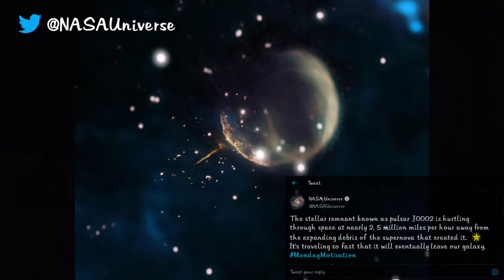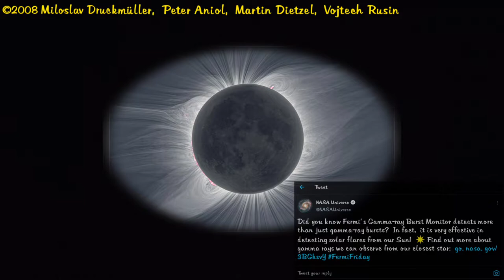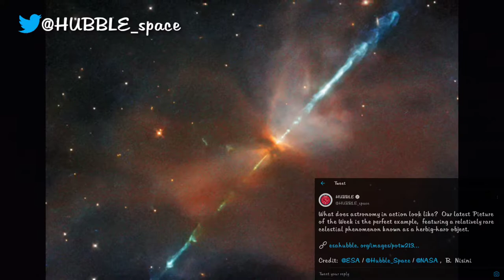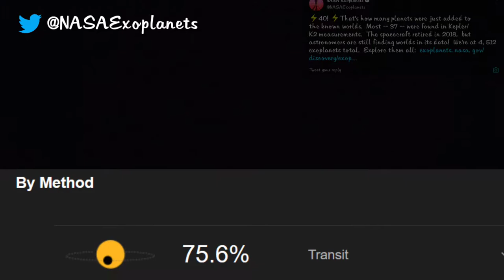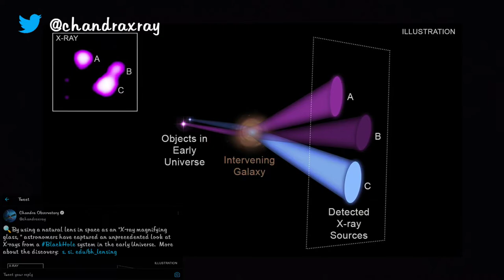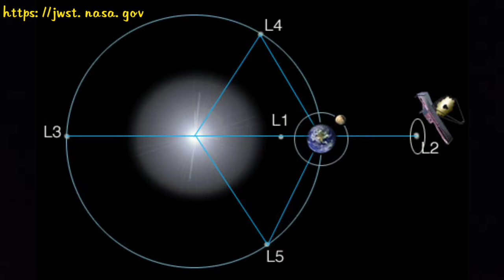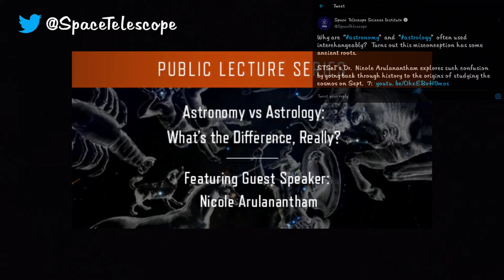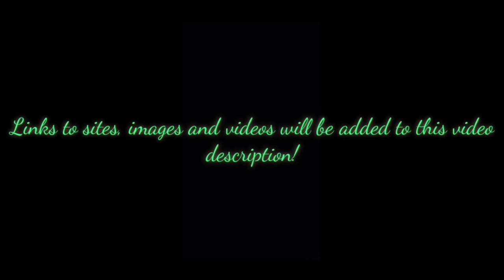Space Telescopes 5 : Future home of James Webb space telescope!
Find out about job openings at LISA, what's common between James Webb Space  telescope & tennis, how scientists communicate with voyager & other deep space probes and many more, in this week's episode of space telescopes!

SCROLL DOWN for links to images, videos and articles.

Credits

LINKS

2. An accidental discovery -

3. Citizen scientist : Zooniverse -

4. Gamma bubbles in sky -

5. Fermi Friday : Solar flares -

6. Voyager 1977 -

7. Procrastinating pulsar -

HUBBLE ESA
1. Hubble picture of the week -

2. Hubble flashback : IC 335 -

3. ESA Hubble calendar 2021 -

1. Orion nebula : Mayans to Hubble -

2. Sagittarius dwarf galaxy -

3. NGC 3982 -

Hubble NASA
1. Holmberg IX -

2. Caldwell 87 -

3. Star jets -

NASA Exoplanets
1. Exoplanets count -

2. SpaceApps challenge -

Chandra Observatory
1. X rays from early Universe🧐 -

INTEGRAL ESA
1. Integral picture of the month -

LISA mission
1. Jobs -

2. LISA Animation by Anna Kormu-

3. Blog on LISA and Electroweak phase transition by Anna Kormu -

Webb Telescope NASA
1. Tennis court vs. Sun shield -

2. More than a tennis court -

2. Centaurus A galaxy -

3. Spectroscopy 101:Part 5 -

Intro (0:00)
NASA Universe (0:12)
Hubble ESA (2:50)
Hubble Space Telescope (3:43)
Hubble NASA (4:49)
NASA Exoplanets (5:36)
Chandra Observatory (6:55)
INTEGRAL ESA (8:08)
LISA mission (8:33)
Webb Telescope NASA (9:18)
Space Telescope Science Institute (11:53)
Thank you (12:46)